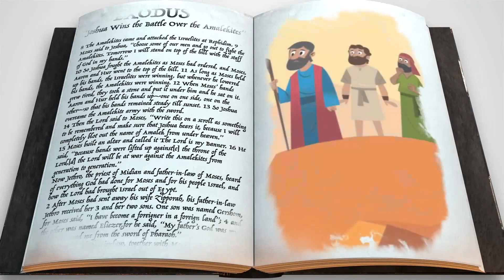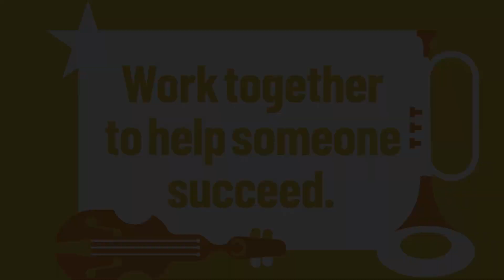Westside KiDS@Home Grade School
Jam Session

Everyone has a part to play.

With cooperation, we can do more than we can do alone. We can work together because everyone has a part to play.